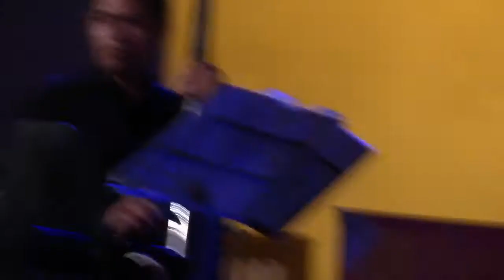2019 10 30 Michi Sarmiento & Combo Bravo